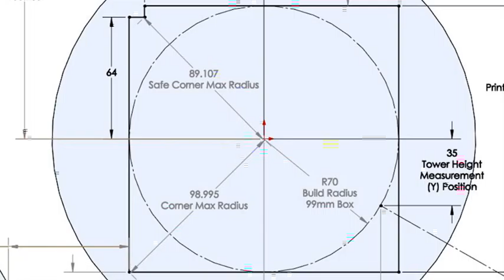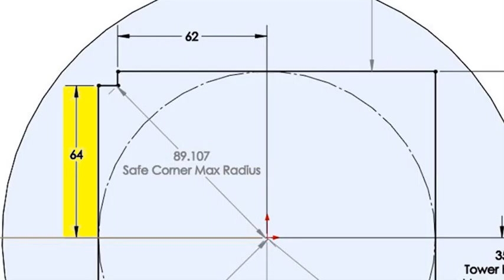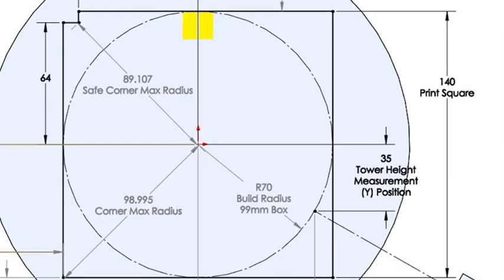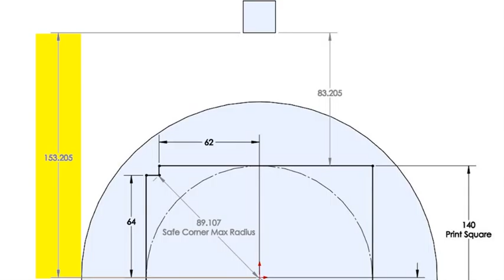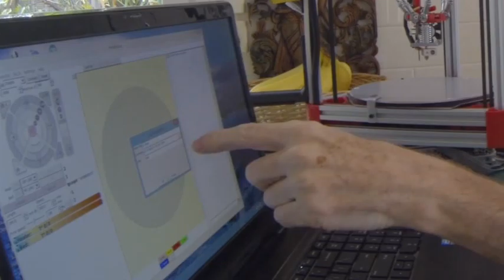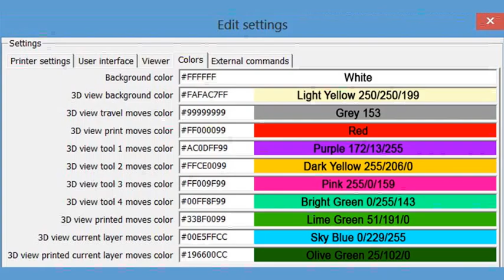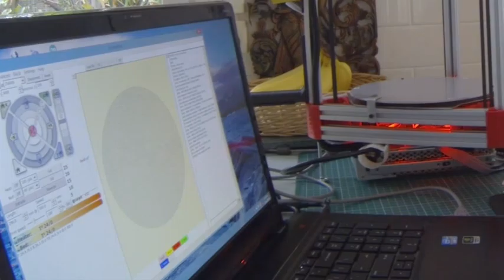3Dprint4A - Kossel Delta 61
61 - Tower Settings
This was video number 179.  How many have you watched?
3Dprint4A gets inside the mind of the designer so you don't end up with a Tower of Pisa or a Towering Inferno.